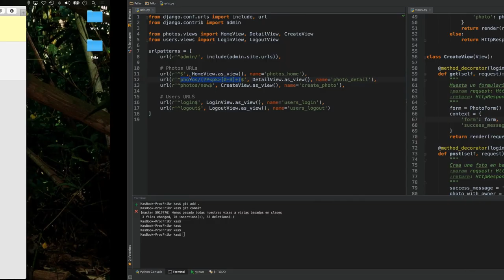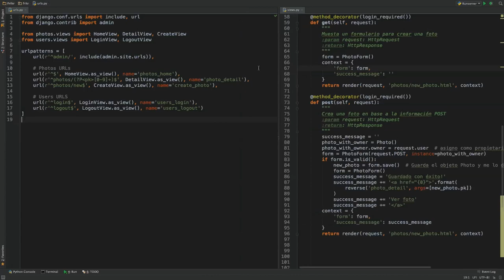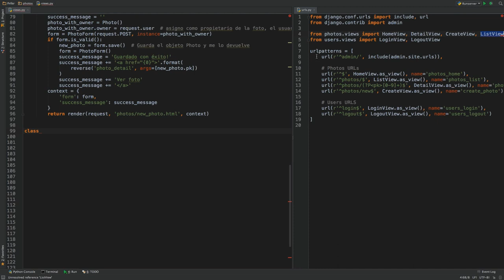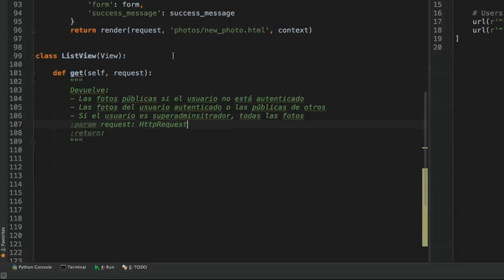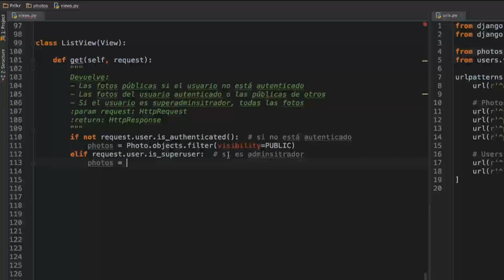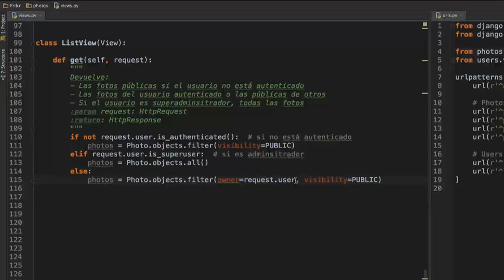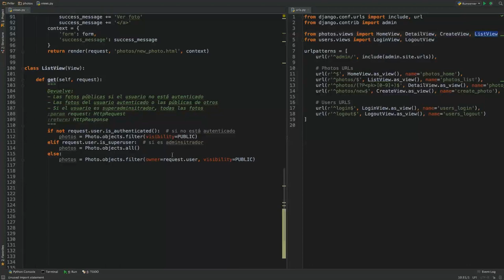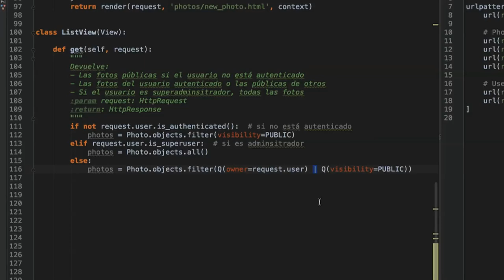¿Cómo recuperar fotos en función del usuario autenticado?